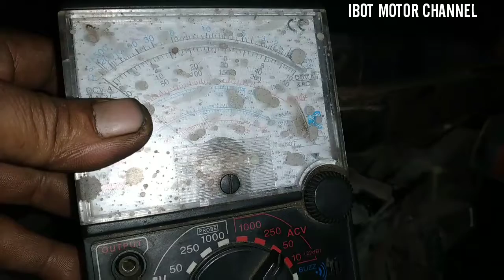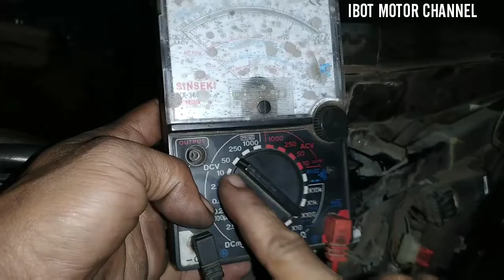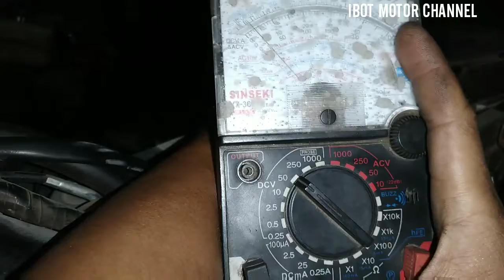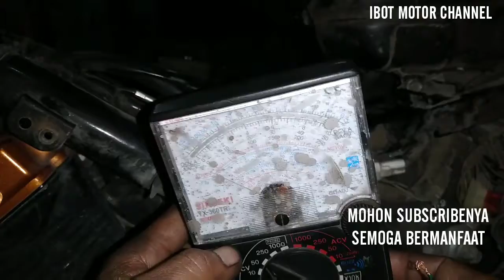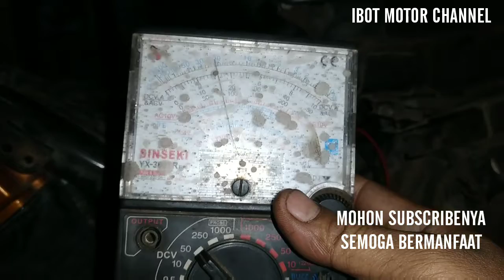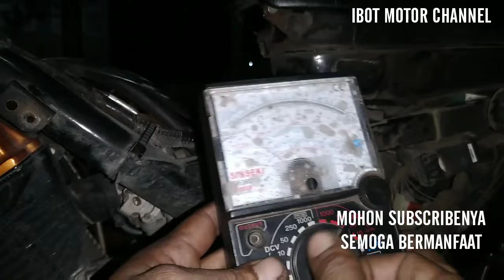Penyebab Dan Cara Memperbaiki Jalur Pengisian Aki Suzuki SatriaFU Smash Shogun Cepat Lemah,Drop,Mati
Penyebab dan cara memperbaiki jalur pengisian aki motor suzuki satria fu, smash, shogun cepat lemah drop dan mati.
Pertama yang harus kita lakukan adalah pengecekan di jalur spulnya yang ada di pin soket kiproknya yaitu:
1.kabel kuning garis putih jalur dari spul masuk ke kiprok dan keluar lagi lewat kabel tersebut dan masuk ke saklar jauh dekat, kalau yng ada saklar on ofnya maka jalur kabel tersebut masuk dulu ke saklar on of.dan keluar menuju jarak jauh dan dekat.
2.kabel putih garis merah adalah sebagi arus utama pengisian pastikan arus ac nya di angka 10- 15 volt AC apabila kurang maka spul pengisiannya yang lemah, dan kalau pengisiannya di angka 18-30 keatas maka spul pengisiannya yang over voltace atau arusnya melebihi tegangan.
3.kabel merah adalah sebagai jalur keluaran dari kiprok yang menuju ke aki plus dan pastikan voltace nya di angka 11- 15 Volt DC.dan apabila kurang dari angka 10 kebawah maka kiproknya yang rusak.
4.kabel hitam garis putih adalah sebagai masanya kiprok dan pastikan terpasang ke bodi atau rangka motor.karna kalau tidak terpasang maka aki akan cepat tekor drop dan mati dan juga lampu akan cepat mati saat gas tinggi.
Terima Kasih Banyak kepada semua SUBSCRIBER# dan para penonton dimanapun anda berada semoga ilmunya bermanfaat.
SIDIK NURYADEN CHANNEL# Apabila ada pertanyaan boleh tulis dikolom komenta.

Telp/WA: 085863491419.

Causes and how to fix the charging path for the Suzuki Satria Fu motorbike battery, smash, weak fast shogun, drop and die. The first thing we have to do is check the spool path in the kiprok socket pin, namely: 1. the yellow cable, the white line, from the spool goes into the kiprok and comes out again through the cable and enters the near, far switch, if there is an on-off switch, then the cable line first enters the on-off switch and exits to the far and near distance. 2. The white cable with the red line is the main current for charging, make sure the ac current is at 10-15 volts AC, if it's not enough then the charging spool is weak, and if the charging spool is at 18-30 and above then the charging spool is over voltage or the current exceeds the voltage. 3. the red cable is the output line from the kiprok that goes to the battery plus and make sure the voltage is at 11-15 volts DC. and if it's less than 10 and below then the kiprok is damaged. 4. the black and white line is the time to kiprok and make sure it is attached to the body or motor frame. If it is not installed, the battery will quickly fall and die and the lights will quickly turn off when the gas is high. Thank you very much to all SUBSCRIBER# and viewers wherever you are, hopefully the knowledge is useful. please # SUBSCRIBE AND LIKE # SIDIK NURYADEN CHANNEL# If you have any questions, you can write them in the comments column. Tel/WA: 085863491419. Thank you very much.